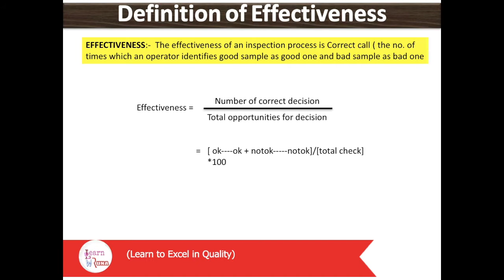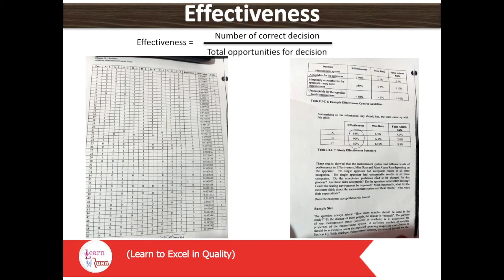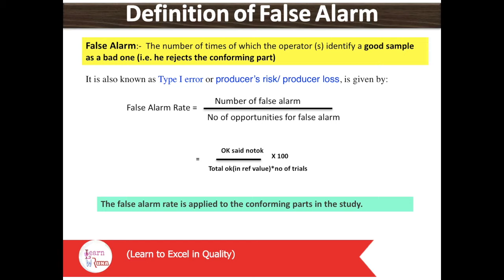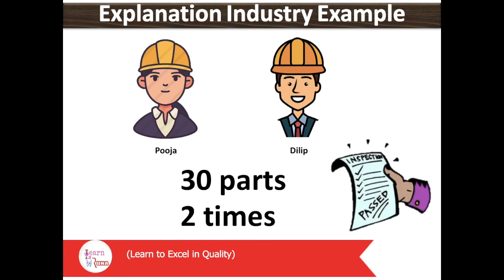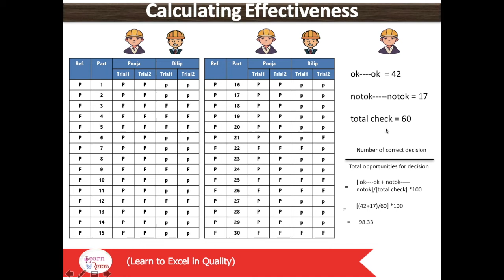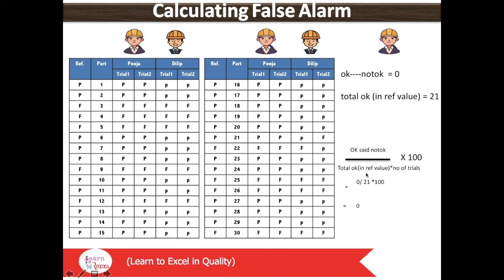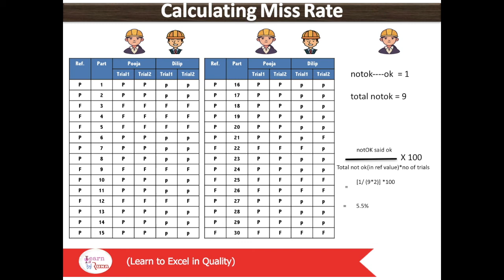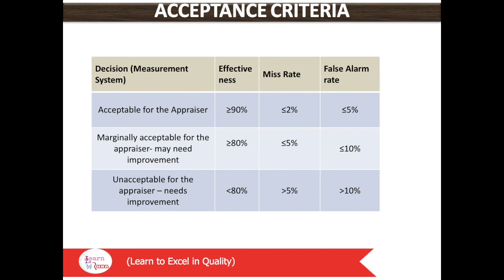How to calculate Effectiveness, False Alarm rate & miss rate in MSA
MSA related interview Q&A for Quality
You can download the excel format of Attribute study from the